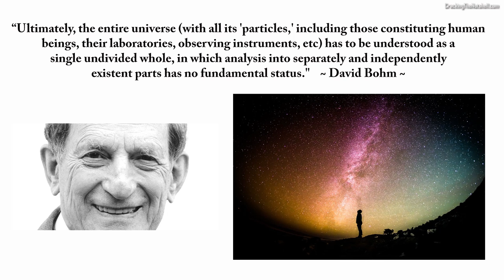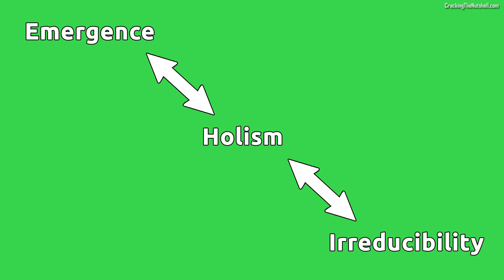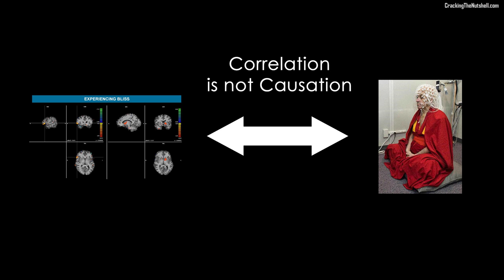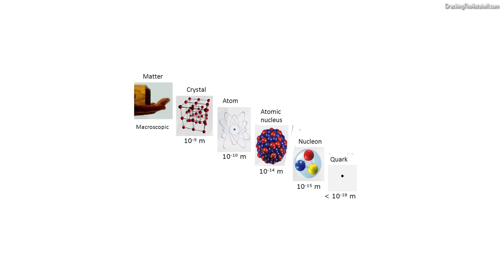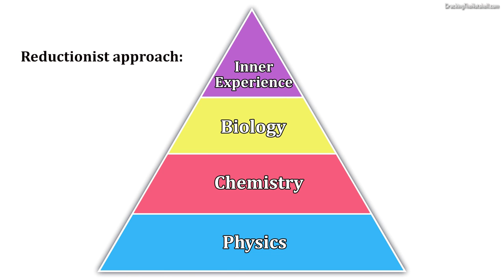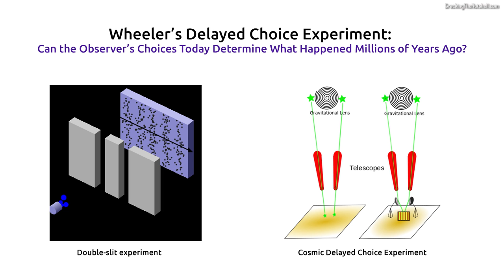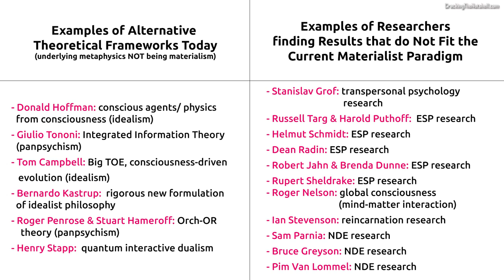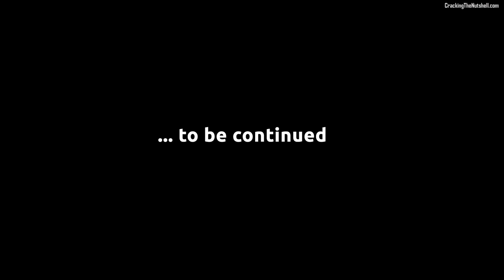(3) Gödel, Self-Knowledge & Magic Mushrooms – Transcending Stuff to Know Stuff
Can stepping out of reductionist materialism shed some new light on the hard problem of consciousness and the measurement problem? How can Gödel's way of thinking help us see the material world in a different way - as a subset of a larger system of knowledge, one which includes the subject of experience in it?

Summary:

* Reductionism vs Holism
* Emergence, reductionism, holism and separability
* Inadequate use of the term "emergence"
* 1st person and 3rd person perspective
* Materialism as a subset of a more encompassing system of knowledge
* Reductionist materialism: emphasis on quantification, fragmentation, separability, reduction
* Wholeness as primary
* Qualia as primary
* Consciousness, subjectivity, matter
* The Hard Problem of Consciousness
* Integrated experience vs fragmented view
* Reductionist approach: physics, chemistry, biology, inner experience
* Quantum Physics: the observer, the participator
* John Wheeler's Participatory Universe
* David Bohm: Wholeness Primary
* The Measurement Problem
* Does consciousness cause the collapse of the wave function?
* New research and theoretical work (consciousness and collapse): Dean Radin, David Chalmers, Kelvin McQueen
* Nature and self-reference. Embracing paradox